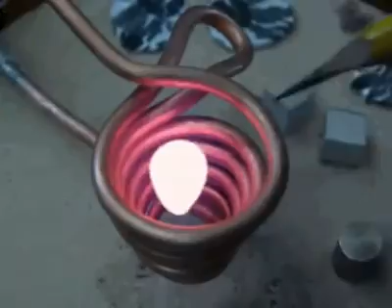The copper wire has a significant amount of AC electricity running through it, causing it to act like a really strong electromagnet. In the metal slug, eddy currents form due to the magnetic field the copper wire is causing while the copper wire has high frequency AC flowing through it. The metal slug’s electric resistance causes a portion of the electric energy to turn into heat, but the heat builds up until the metal slug becomes white hot and melts.